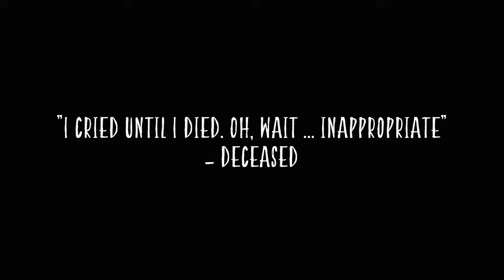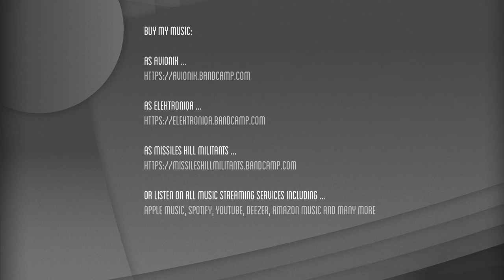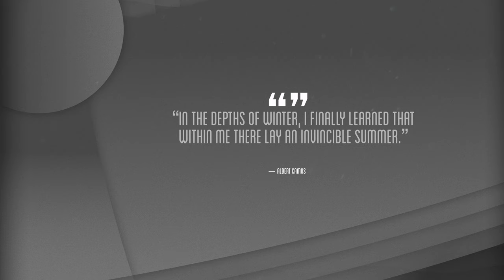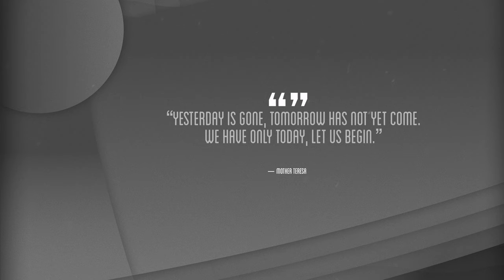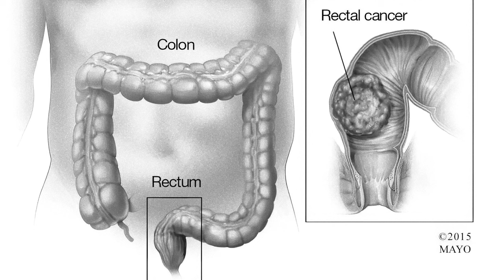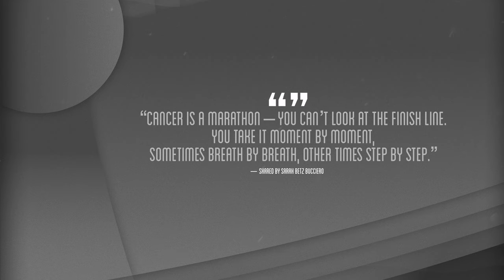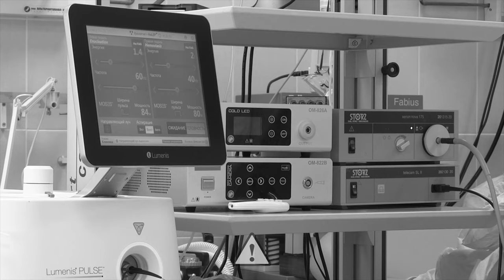Yeah, It Was Cancer - Rectal/Colorectal Cancer - Survivor's Story of Diagnosis, Treatment, Recovery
A first-person account of a rectal cancer diagnosis and subsequent treatments including: chemotherapy and radiation treatment, rectum and tumour removal, creation of an ileostomy and ileostomy reversal. Stage 2 initially, then after pathology, Stage 1. Occurs throughout the COVID-19 pandemic.

In this deeply personal YouTube video, Kevin shares his journey of battling rectal cancer, from the initial diagnosis to the eventual recovery. Through raw honesty and vulnerability, he aims to shed light on the challenges, triumphs, and emotions that come with facing such a diagnosis. He also had his gall bladder removed.

His story begins with the shock of hearing the words "I have some bad news." He details fear and uncertainty, determination and hope, every emotion is laid bare as he navigate through the complex world of cancer treatment.

Chemotherapy and radiation treatment became his new reality, each session bringing its own set of physical and emotional challenges. He shares the highs and lows of these treatments, from the debilitating side effects to the moments of hope and progress that kept him going.

One of the most significant turning points in his journey was the creation of an ileostomy—a surgical procedure that diverted his digestive system, allowing waste to pass through a stoma into an external pouch.

As he progressed through his treatment, the day finally arrived for his ileostomy reversal—a moment he had long awaited with a mixture of excitement and apprehension. He recounts the surgical procedure and the subsequent recovery process, sharing the highs and lows of reclaiming a semblance of normalcy after months of medical intervention.

Through it all, he offers insights, advice, and encouragement to others facing similar battles. He discusses the importance of self-care, the power of positivity, and the invaluable support of loved ones and healthcare professionals.

Ultimately, his journey with rectal cancer is one of resilience, perseverance, and unwavering hope. By sharing his story, he hopes to inspire and empower others on their own paths to healing and recovery. Join him as he bravely navigates the twists and turns of this life-altering journey, emerging stronger and more resilient on the other side.
Warning Sign Stock Videos by Vecteezy